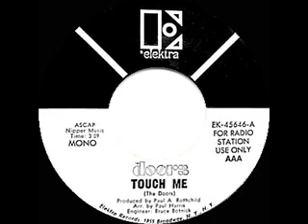1969 Doors - Touch Me (mono radio promo 45)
As stereo singles began to appear more frequently in stores (along with the standard mono 45s), this Doors release was one of the earlier major hits not to be commercially issued on a mono 45 single. Morrison’s “stronger than dirt” closing vocal tag was not included on the original 45 single mixes.

Chart Peaks: Cash Box 1, Record World 2, Billboard 3

Transferred from mono promo 45 single Elektra 45646 - Touch Me (Doors) by The Doors, arranged by Paul Harris